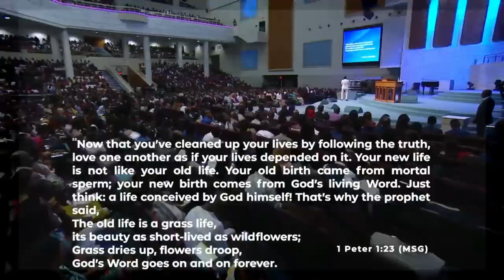I Am SUPERNATURAL by Pastor PeteRock Sadiq, House On The Rock Lagos, Rock Cathedral.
If you want to know what it means to be born again, and how to activate your Divine inheritance. this message is for you. very powerful very simple and very spirit filled. Pastor PeteRock preaches with such simplicity and truth.